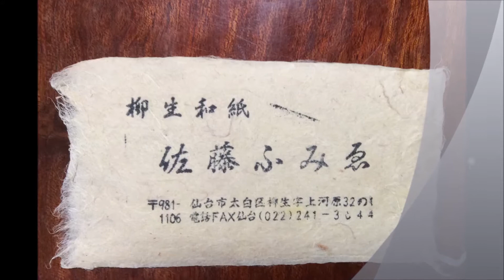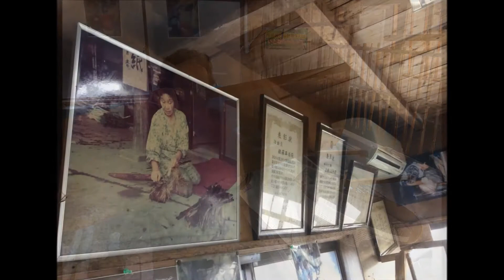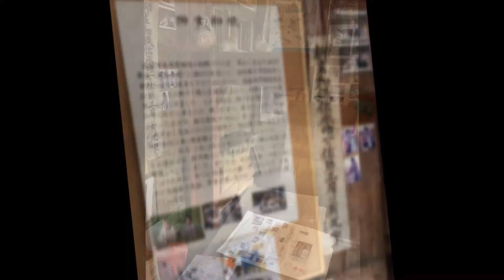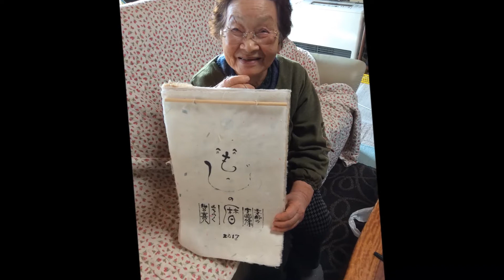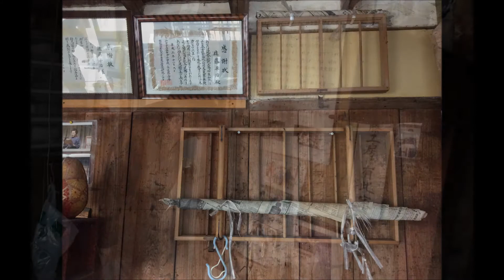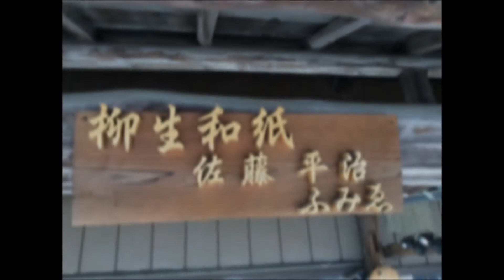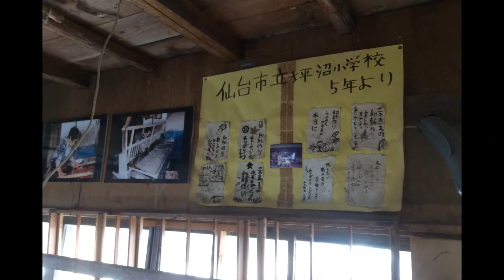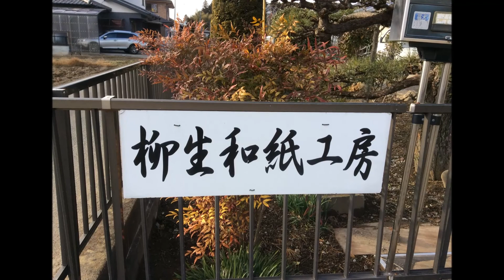2017.01.27 柳生和紙工房 佐藤ふみゑさん